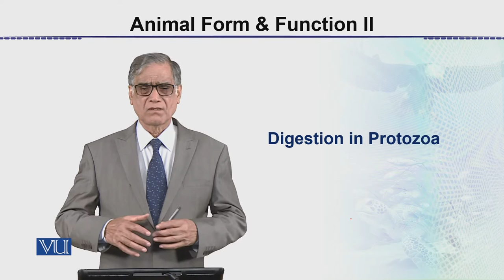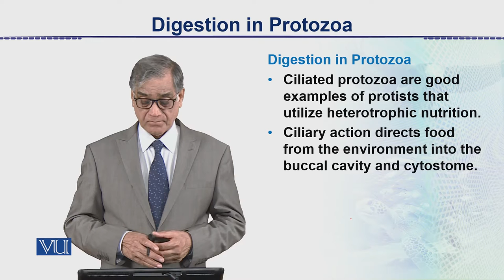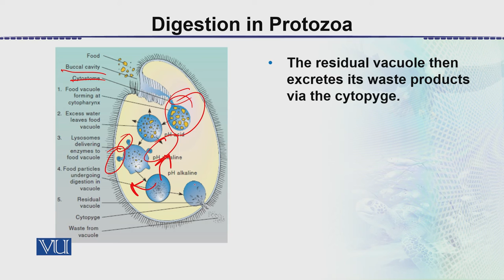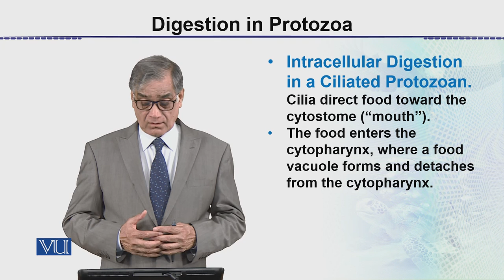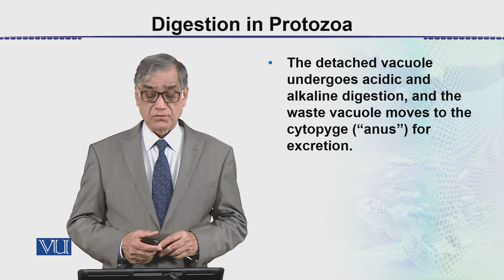Digestion in Protozoa | Animal Form & Function 2 (Theory) | ZOO517T_Topic022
Topic022: Digestion in Protozoa,
By Dr. Javed Iqbal